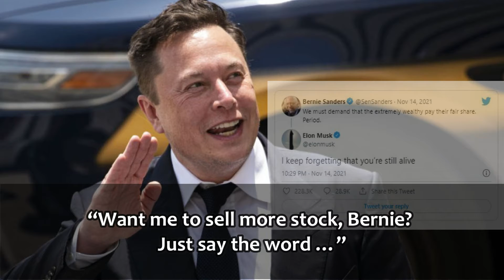Elon Musk claps back at Bernie Sanders’ taxation demand: ‘I keep forgetting you’re still alive’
Billionaire Elon Musk got into it with Sen. Bernie Sanders over death and taxes.

After Sanders tweeted with a “demand that the extremely wealthy pay their fair share” of tax, Musk threw some dark shade in return.